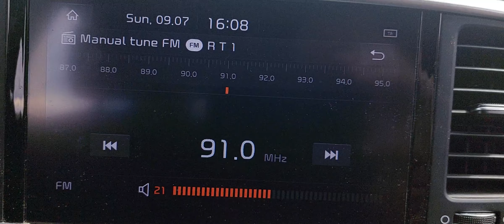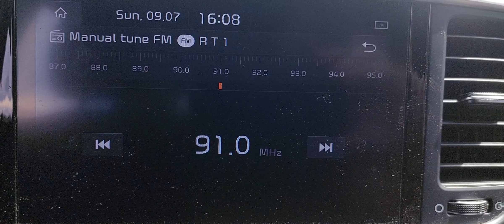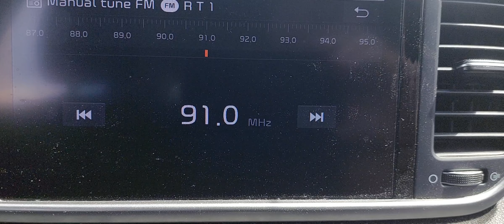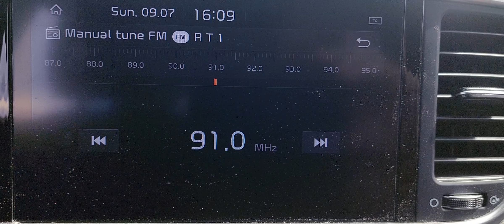E Sporadic FM reception: Radio Tirana 1, Albania 1308utc 090723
QTH Vilnius LTU